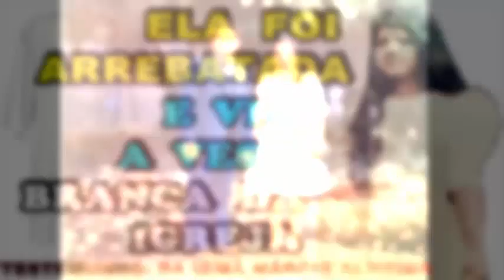ELA FOI ARREBATADA E VIU AS VESTES BRANCAS DA IGREJA QUE SERÁ ARREBATADA - TESTEMUNHO IRMÃ MARCIA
NESTE VIDEO VOCÊ OUVIRÁ O TESTEMUNHO DE NOSSA IRMÃ MARCIA, a qual teve uma experiência de arrebatamento em espirito a qual viu as vestes brancas preparadas para os crentes que terão seus corpos transformados na vinda de Jesus para o arrebatamento da igreja noiva...

1º Sonho da Minha Espoza, viu uma luz do céu descer na Construção da igreja de Madeira

2º Sonho do irmão Jonathas, Tambêm viu a luz e Jesus habitando na Igreja de Madeira, e viu o telhado vermelho e 2 meses depois ganhei os telhados vermelho.

3º Sonho da irmã Edna, viu a igreja sem Placa de Denominação

4º Em um Arrebatamento em Espirito Um irmão viu DEUS escolhendo o Terreno para que a igreja seja construida em uma areá Rural, Veja o video com ele testemunhando clicando aqui no minuto 37:18 até 39:21 deste

5º Sonho do irmão Ernandes, viu a igreja em construção

6º Sonho da espoza do Ernandes, viu a Reinauguração da igreja em SP.

7º Sonho do irmão Paulinho, viu Minha Espoza testemunhando a construção da Igreja

8º Sonho do irmão Luigi, viu a igreja pequena se expandindo

9º Sonho da irmã Paloma, Viu o batismo com Espirito Santo dentro da igreja.

10º Sonho do irmão Jeferson, viu nós pregando dentro da igreja de madeira a seguinte mensagem: Cuidado para não se Contaminar.

11º Outro Sonho de minha Espoza, que viu nós se mudando e levando Malas de Madeiras para uma area rural de uma cidade de São Paulo chamada Cordeirópolis, tudo indicando que é lá que Deus está nos orientando a procurar o terreno para construir a igreja de Madeira.